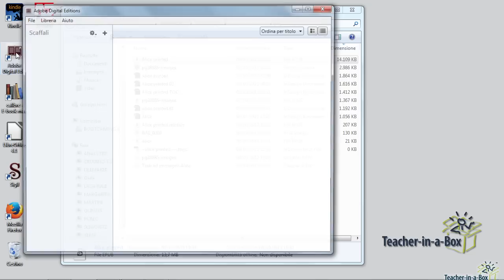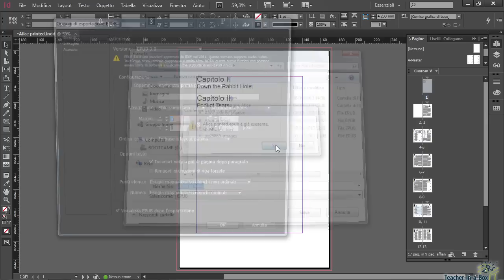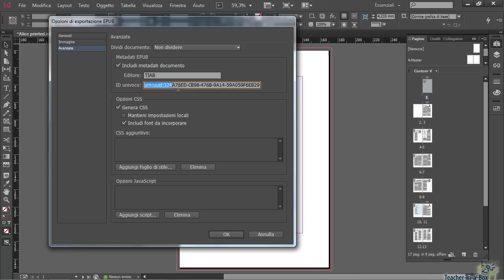Corso Creare eBook con InDesign - Il flusso di lavoro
Nel videocorso "Creare eBook nei diversi formati - ePub 2 o 3 e Kindle- con InDesign", che trovi qui ti spieghiamo passo a passo come usare il software di casa Adobe (ma non solo) per realizzare pubblicazioni elettroniche o eBook visibili sui più diffusi eBook reader. Cos'è un eBook? Si tratta di un insieme di linguaggi, principalmente XHTML e CSS, che consentono di creare pubblicazioni elettroniche in grado di adattarsi, a differenza del PDF, alla dimensione dello schermo che stiamo utilizzando e personalizzata in termini di dimensione e tipo di carattere, per essere leggibile in ogni condizione.

Chi lavora nella grafica o nell'editoria in genere non possiede conoscenze su questi linguaggi: ecco quindi che questo videocorso è perfetto proprio per chi programmatore non è (e non lo vuole diventare).

In questo videocorso saranno illustrati i formati più utilizzati per la distribuzione di eBook (ePub 2 e ePub 3) e mobi per Kindle (il formato proprietario di Amazon), qual è la struttura classica di un eBook e come crearne uno utilizzando un software professionale come InDesign. Ma non solo! Vedrai come anche come sfruttare, a parte InDesign, anche altri software open source per creare eBook o convertire eBook in altri formati per renderli compatibili con i diversi dispositivi di lettura.

Un videocorso imperdibile per chi si vuole affacciare con sicurezza nel mondo dell'editoria digitale!